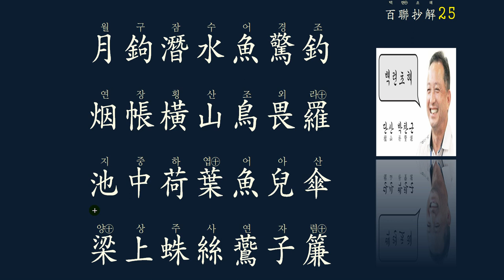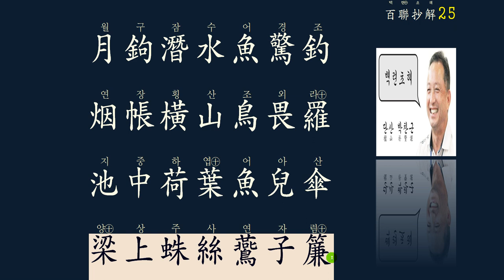한시의 멋 : 대련 對聯 25강/50강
7언 율시의 기본은